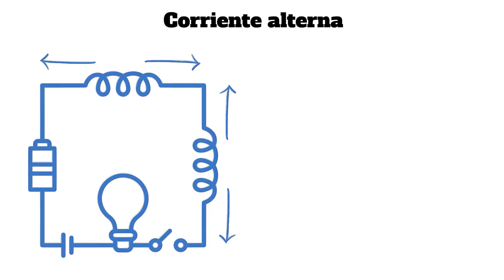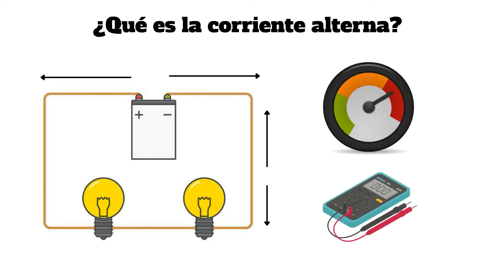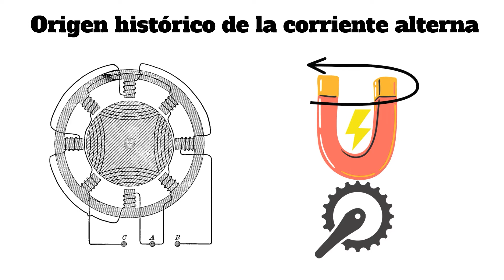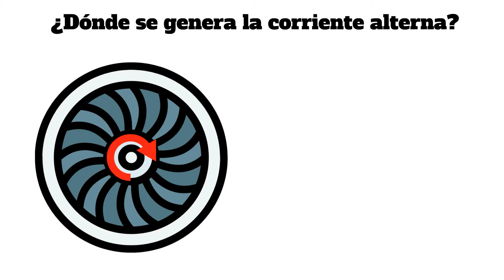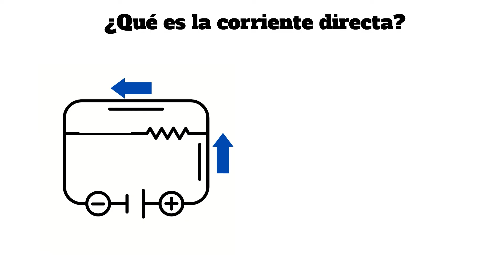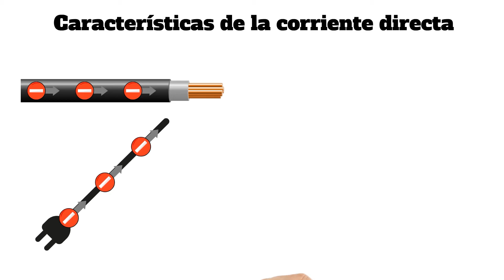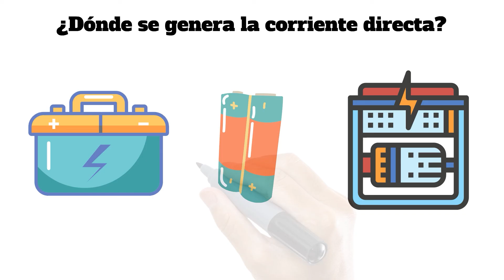La CORRIENTE ALTERNA Y DIRECTA: diferencias, características y aplicaciones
La corriente alterna y la corriente directa o continua, y sus diferencias.